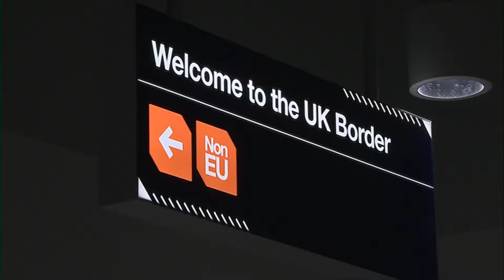STV Lunchtime News